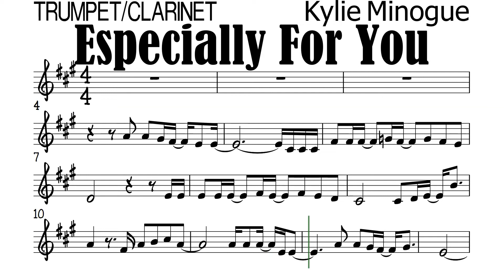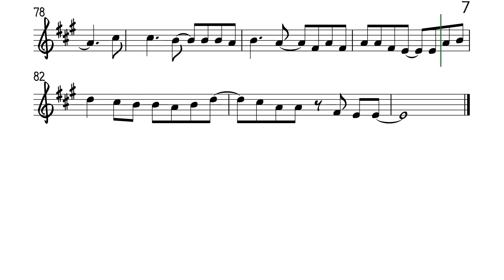Especially For You Trumpet Clarinet Sheet Music Backing Track Play Along Partitura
Kylie Minogue. MYMP.